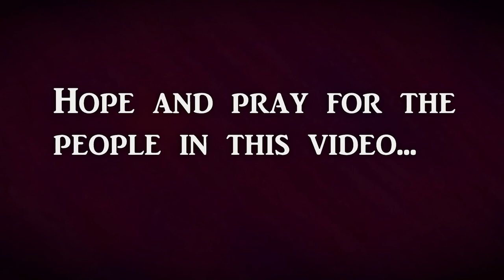Harassing the Public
» In todays vlog, I have decided to adventure outside and interview the locals. Ask them a series of extremely important questions that are very good and depending on the answer, could be very motivating to the ones who listen. We talk about political turtles, government hoopla, SpongeBob, poop, and more!

Shoutout to the two peeps that helped me record this.